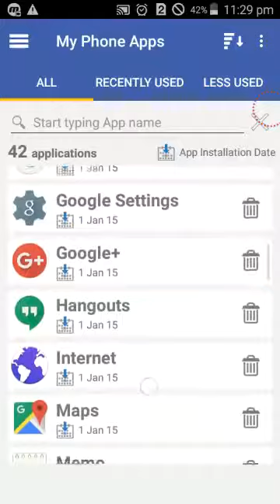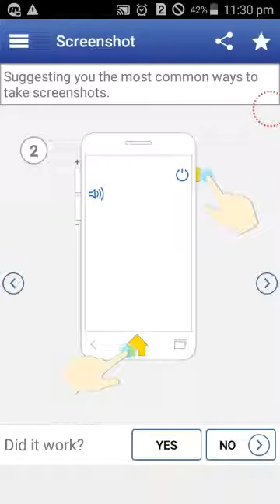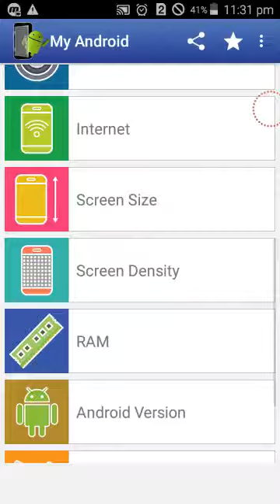MOBILE RAM INFARMTION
MOBILE RAM INFARMTION  seeuse&keep